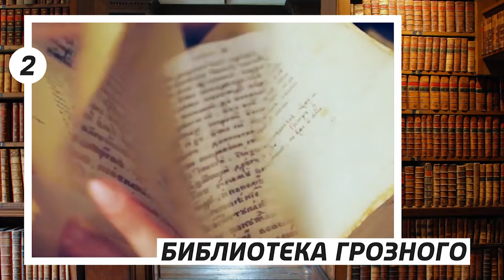10 ЖУТКИХ ГОРОДСКИХ ЛЕГЕНД РОССИИ